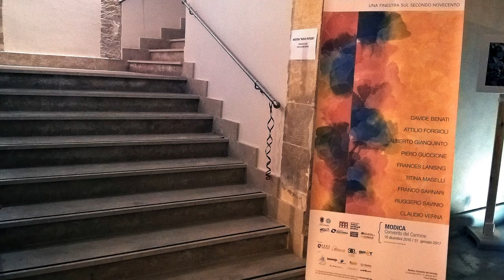I nove pittori a Modica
foto mostra quadri